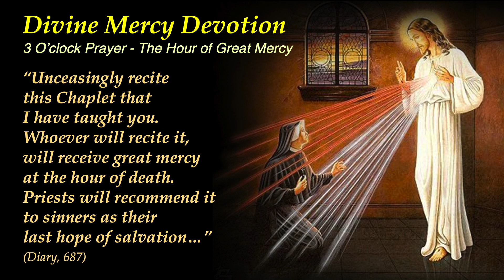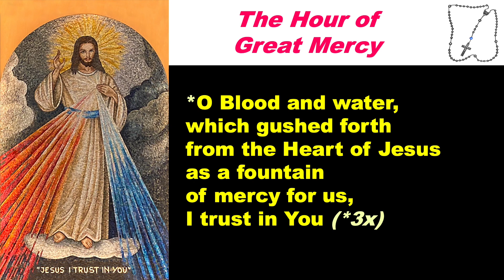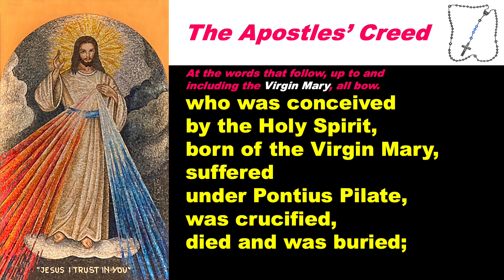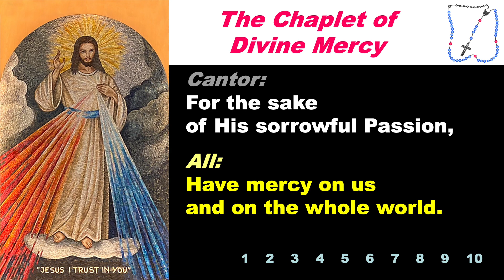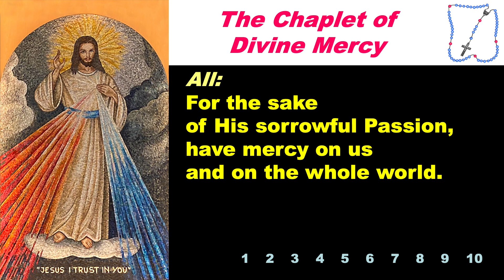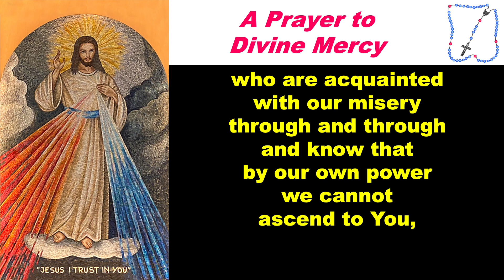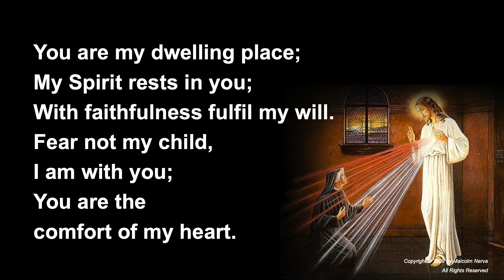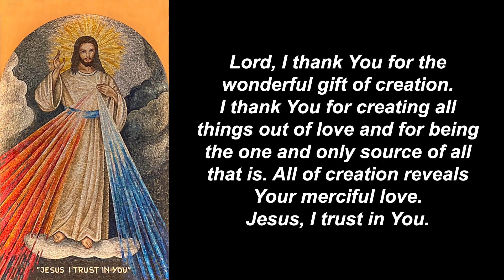Divine Mercy Devotion and Reflection 2